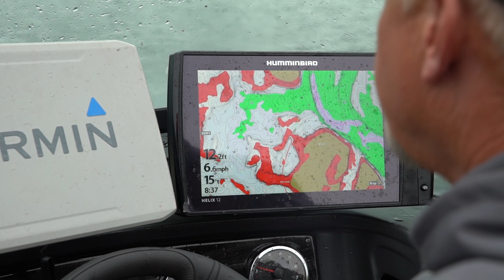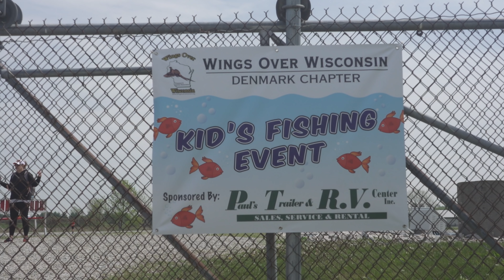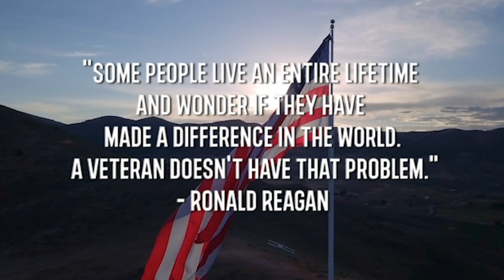Panfishing in Chippewa County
On this week's episode, we head up to Chippewa County to fish with Tom and Jackie and we had one heck of a time! Fishing the Holcombe Flowage we traveled up and down and found an awesome school of bluegills!

Then we get hooked up with our friends at Wings Over Wisconsin for their youth fishing event! They teach the kids about fishing techniques, fish cleaning, and invasive species!

- Sun @ 7:30am
CW-18 Milwaukee
- Sun @ 10:00am
Sportsman Channel
- Sun @ 3:00pm
- Mon @ 10:00am
- Tues @ 6:00am
- Fri @ 5:00am

He specializes in Wisconsin Walleye fishing on:
- Lake Winnebago
- Lake Poygan
- Lake Butte Des Morts
- Petenwell Flowage